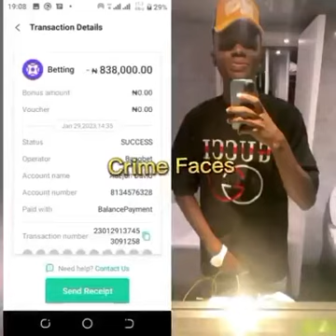A boy was caught FRAUDING POS agents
this boy was caught FRAUDING POS agents with just using there hotspot